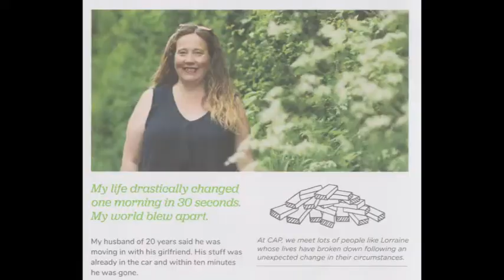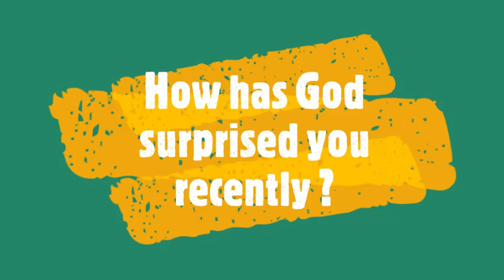Sunday 26th July 2020 - Sermon Only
Continuing Acts 12 we look at the God of Surprises